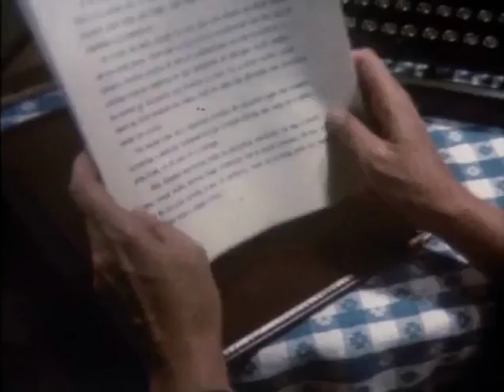Navy Seal Owns Nerd on Internet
What the fuck did you just fucking say about me, you little bitch? I’ll have you know I graduated top of my class in the Navy Seals, and I’ve been involved in numerous secret raids on Al-Quaeda, and I have over 300 confirmed kills. I am trained in gorilla warfare and I’m the top sniper in the entire US armed forces. You are nothing to me but just another target. I will wipe you the fuck out with precision the likes of which has never been seen before on this Earth, mark my fucking words. You think you can get away with saying that shit to me over the Internet? Think again, fucker. As we speak I am contacting my secret network of spies across the USA and your IP is being traced right now so you better prepare for the storm, maggot. The storm that wipes out the pathetic little thing you call your life. You’re fucking dead, kid. I can be anywhere, anytime, and I can kill you in over seven hundred ways, and that’s just with my bare hands. Not only am I extensively trained in unarmed combat, but I have access to the entire arsenal of the United States Marine Corps and I will use it to its full extent to wipe your miserable ass off the face of the continent, you little shit. If only you could have known what unholy retribution your little “clever” comment was about to bring down upon you, maybe you would have held your fucking tongue. But you couldn’t, you didn’t, and now you’re paying the price, you goddamn idiot. I will shit fury all over you and you will drown in it. You’re fucking dead, kiddo.